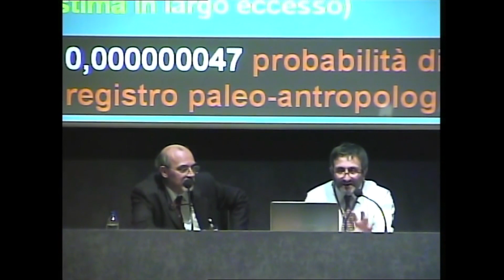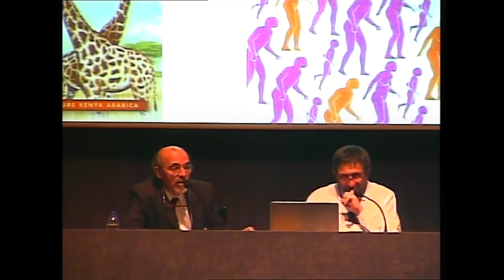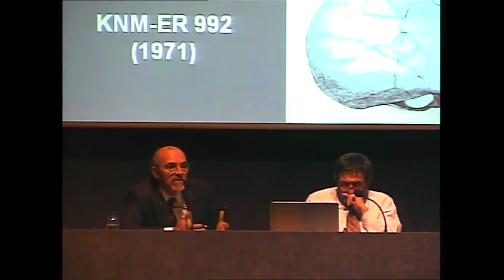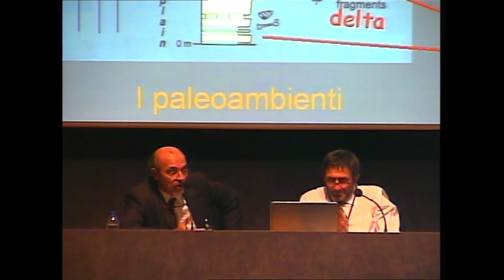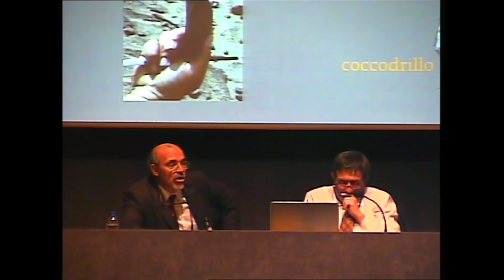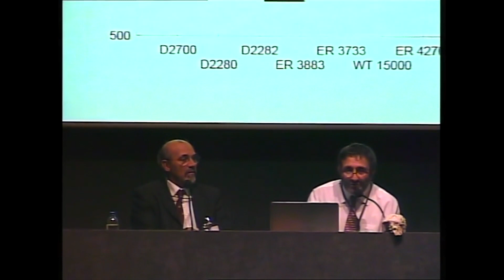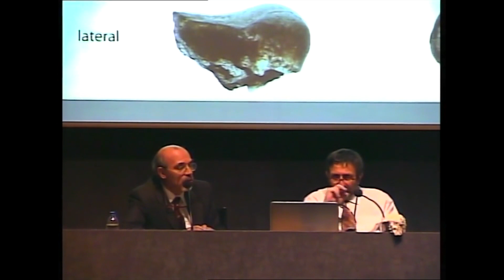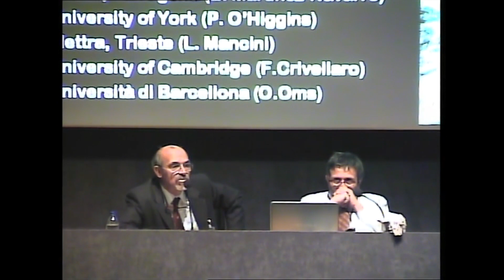Incontro con Alfredo Coppa e Luca Bondioli | A metà del cammino di Homo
Incontro di approfondimento sui temi della mostra "Homo Sapiens. La grande storia della diversità umana". Alfredo Coppa, professore di Antropologia dell'Università "La Sapienza" di Roma e Luca Bondioli, Direttore della Sezione di Antropologia del Museo Nazionale Preistorico Etnografico Luigi Pigorini di Roma, da poco rientrati in Italia dalla Missione Italo-Eritrea, ci parlano delle recenti scoperte e delle prospettive di ricerca nella Dancalia eritrea, dove sono stati ritrovati nuovi reperti che possono contribuire a gettare nuova luce sull’evoluzione del genere umano in Africa e Eurasia. l'incontro si è tenuto il 19 gennaio 2012.